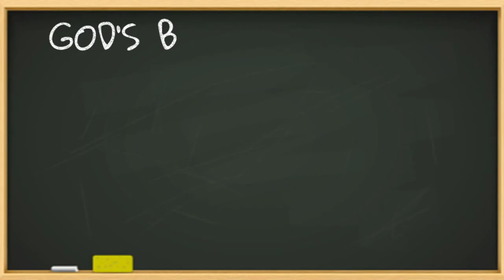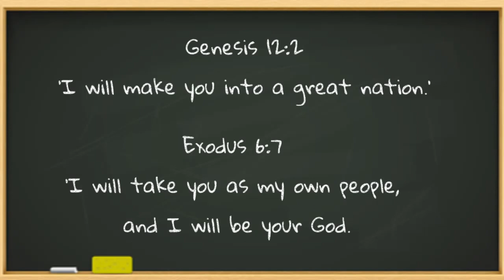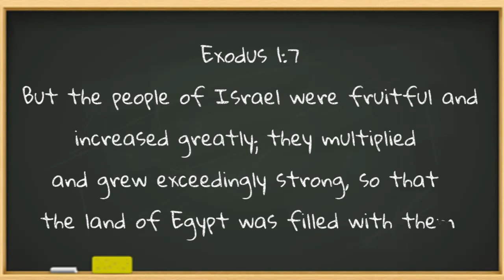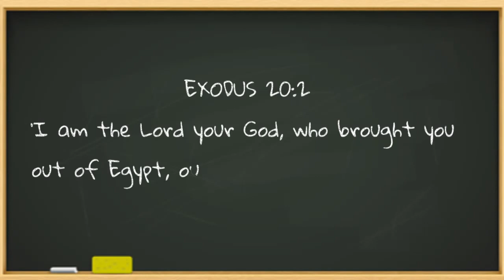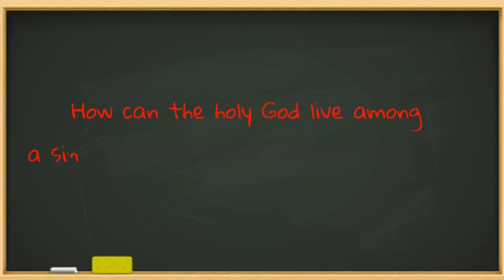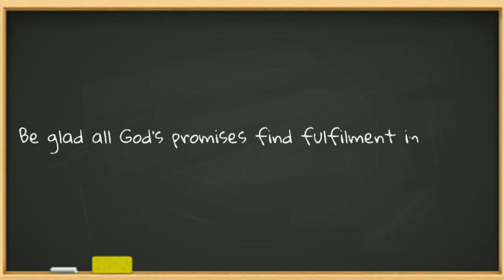The Partial Kingdom (Part 1)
Here is the fourth video of God's Big Picture. For more comprehensive videos on the same, you can find them